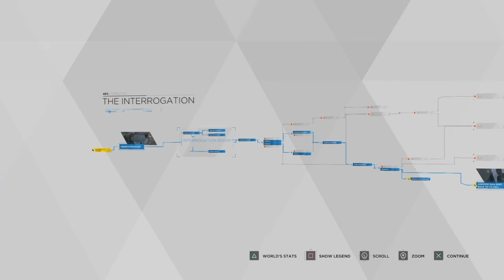WERE ON THE SAME SIDE HERE (Detroit Become Human) Story 7 Conner